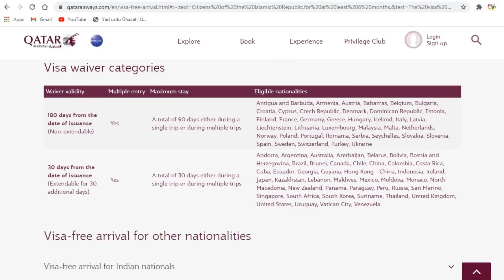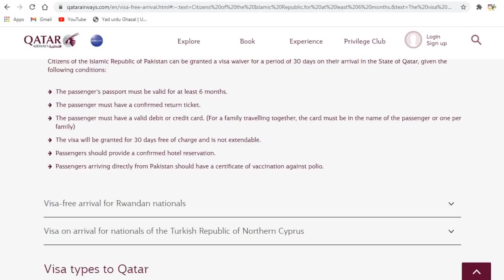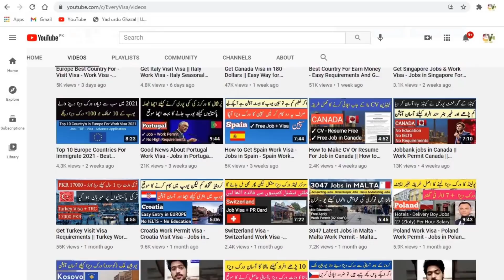Qatar Jobs For Pakistan | Qatar Visa On Arrival | Qatar Visa-Free | Qatar Visa Process | Hindi/Urdu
786
this video about how to get a Qatar visa on arrival and get Qatar jobs free from Pakistan India for full details watch this video till the end thanks for here ALLAH A.J HAFIZ